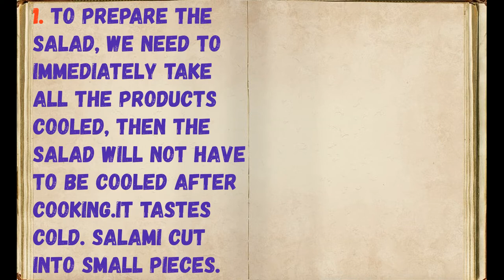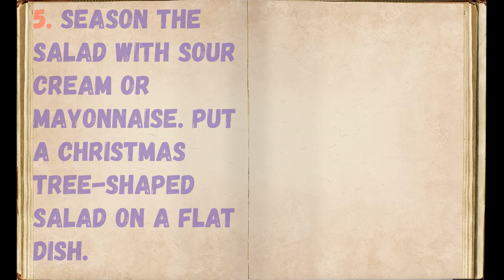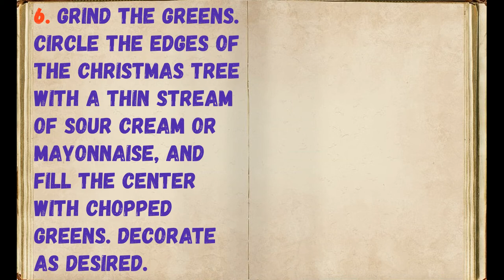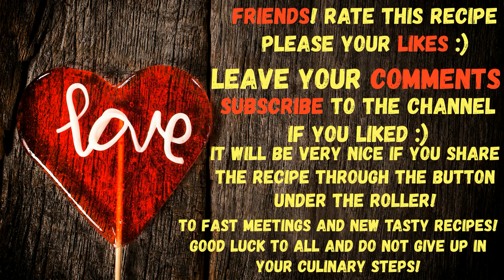Herringbone salad / Book of recipes / Bon Appetit